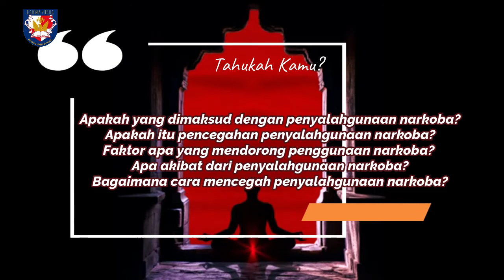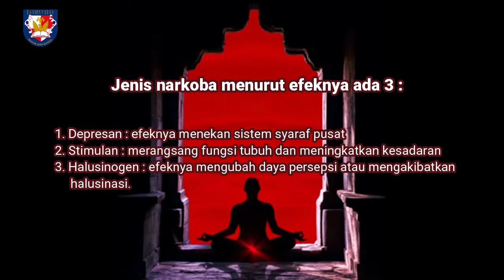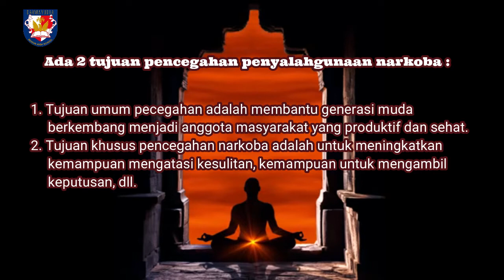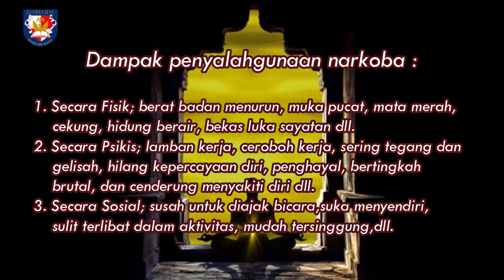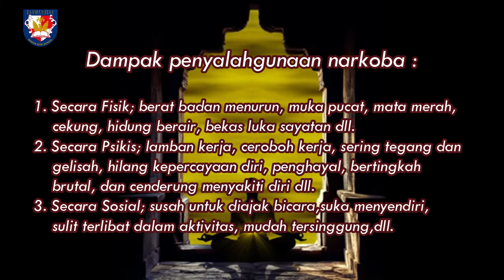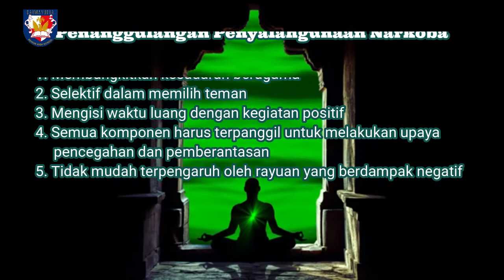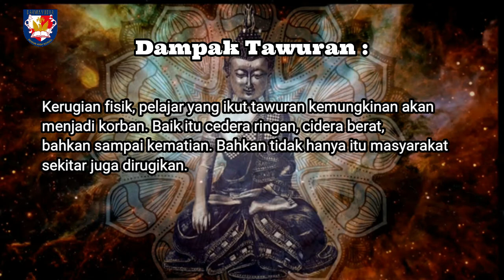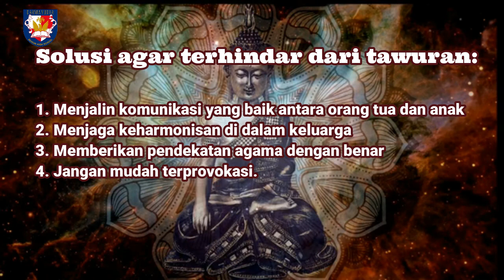BAB 7 Hindari Penyalahgunaan Narkoba